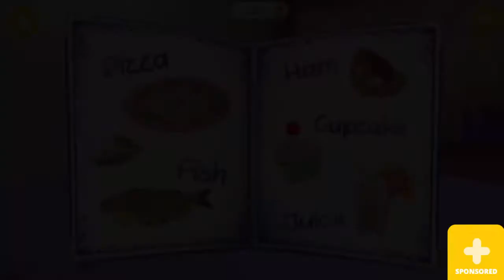Забавная Косметика Ухода за Котятами Животных Изучает Цветную Игру Игр Детей Китти Моя Милая Кошка